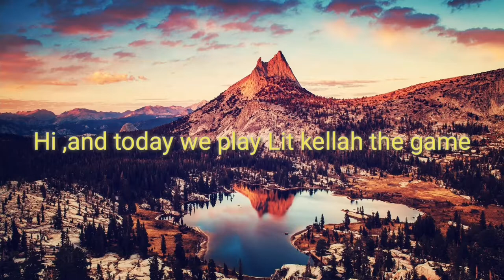Playing LIT killah the game. Levels 25 - 30.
Hi, and today i play LIT killah the game. Levels 25-30.If you want at i done a New vidio how i play this game, lets do 2 likes.